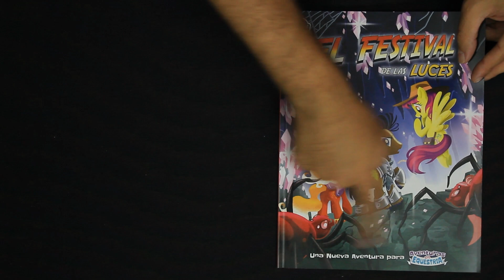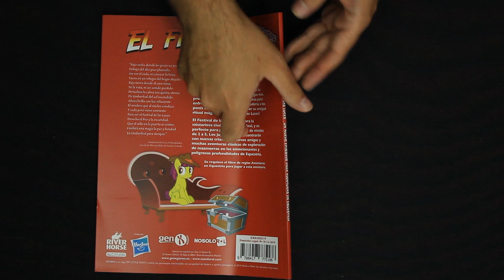Conociendo El Festival de las Luces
Reseña de El Festival de las Luces. ¿Quieres saber cómo se juega? Te lo contamos...

Llega una nueva aventura para el juego de rol de Mi Pequeño Pony, Aventuras en Equestria.